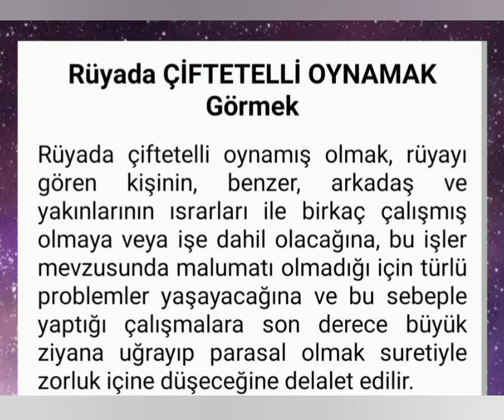rüyada çiftetelli oynamak